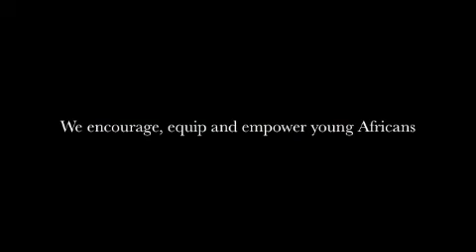YALDA Introduction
Meet the members of YALDA as they talk about the Africa that they want! This year the African Union has declared the theme of the Africa Youth Day Celebrations to take place on Sunday 1st of November as “African Year of Human Rights towards Agenda 2063 - the Africa We Want".